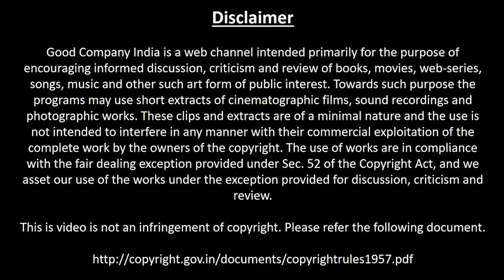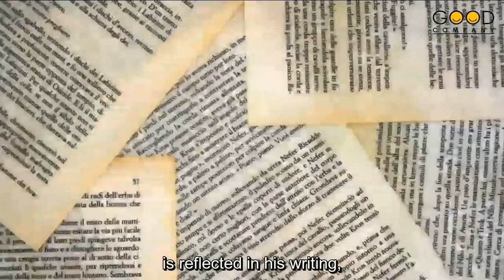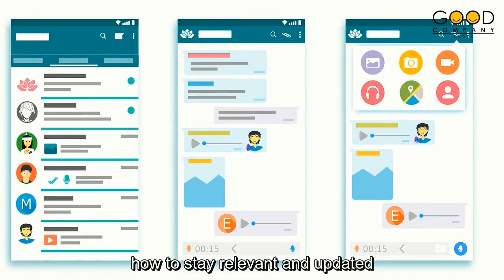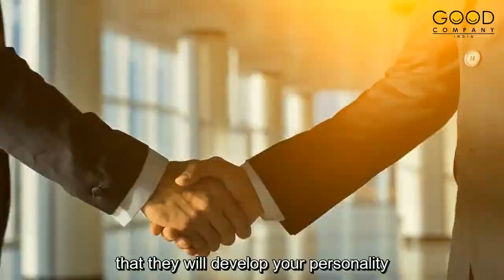Book Review | Chanakya Neeti | Focus On You| Dr. Radhakrishnan Pillai | Rajesh Rajgor Reviews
As we find ourselves in the most extraordinary of circumstances, staying indoors to slow down the rates of COVID-19 infection, a proverb fits best – ‘when fishermen cannot go to sea, they mend their nets’. It simply means, they repair their nets and prepare for the brighter days ahead. In this short video, Rajesh Rajgor, who picked up, Dr. Radha Krishnan Pillai’s Chanakya Neeti, explains how we can reinvigorate our perspectives on many subjects like Spirituality, Gender Equality, Wealth Creation, Staying Relevant and Updated, while we are forced to stay indoors.

Click the video link for the Review.

It could be books, it could be cinema, it could be songs, it could be thoughts, it could be stories or people. Any information that evokes excitement, creates curiosity and induces intelligence, is a Good Company!

Good Company is a web channel intended primarily for the purpose of encouraging informed discussions, criticism and review of books, cinema, songs, music and other such art form of public interest. Towards such purpose the programs may use short extracts of cinematographic films, sounds recording and photographic works. These clips and extracts are of a minimal nature and the use is not intended to interfere in any manner with their commercial exploitation of the complete work by the owners of the copyright. The use of works are in compliance with the fair dealing exception provided under Sec.

Image & Video B Roll By.:

Video by JM Stash from Pixabay
Video by Dsndrn-Videolar from Pixabay
Video by Reimund Bertrams from Pixabay
Image by Anemone123 from Pixabay
Image by Tumisu from Pixabay
Image by Bessi from Pixabay
Image by Sarah Richter from Pixabay
Image by silviarita from Pixabay
Image by Rondell Melling from Pixabay
Image by Siamlian Ngaihte from Pixabay
Image by Ryan McGuire from Pixabay
Image by Marisa Sias from Pixabay
Image by Andreas Lischka from Pixabay
Image by AgnieszkaMonk from Pixabay
Image by mohamed Hassan from Pixabay
Image by Nattanan Kanchanaprat from Pixabay
Video by Tomislav Jakupec from Pixabay
Video by andrey3dp from Pixabay
Video by Micheal Alex from Pixabay
Image by Chí Nguyển Quốc from Pixabay
Image by Engin Akyurt from Pixabay
Image by Myriam Zilles from Pixabay
Image by Oberholster Venita from Pixabay
Image by Gordon Johnson from Pixabay
Image by Lorraine Cormier from Pixabay
Image by PIRO4D from Pixabay